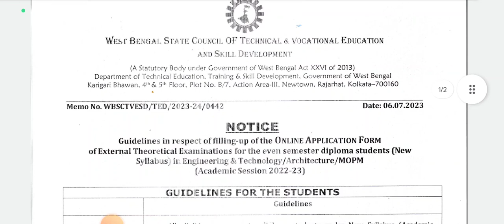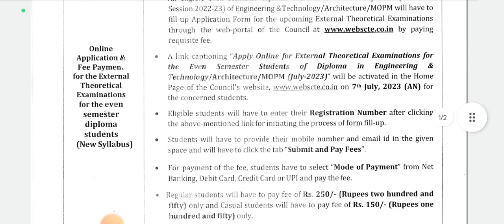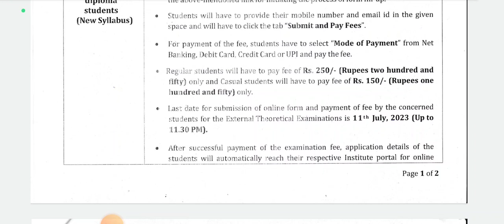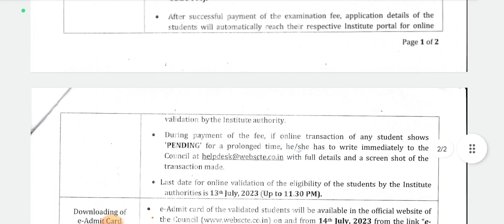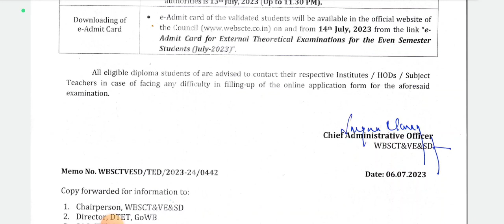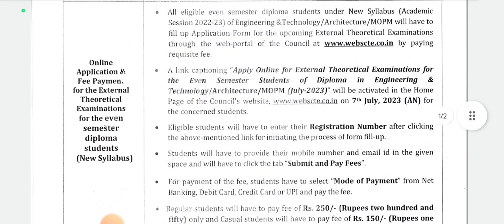স্টেট কাউন্সিল থেকে প্রকাশ করা হলো ডিপ্লোমা 2nd/4th/6th সেমিস্টারের ছাত্র-ছাত্রীদের জন্য নতুন নোটিশ📌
Qualification Details:-
LBS(Land Building Surveyor)
ITI (SURVEYOR)